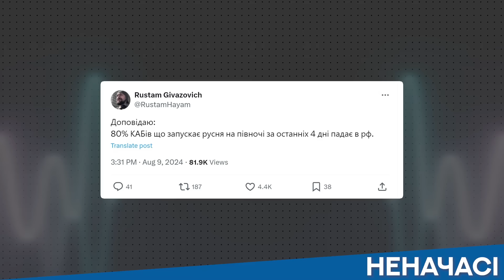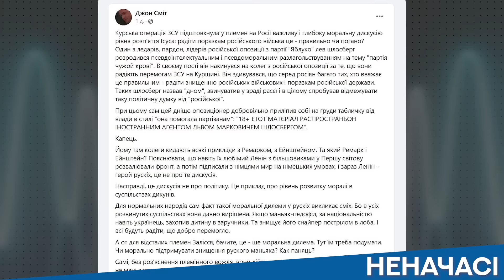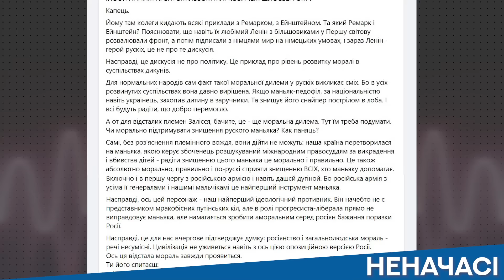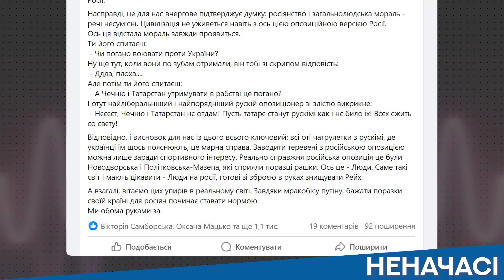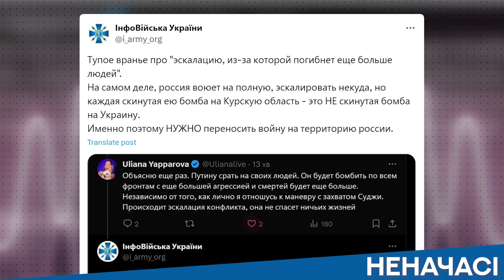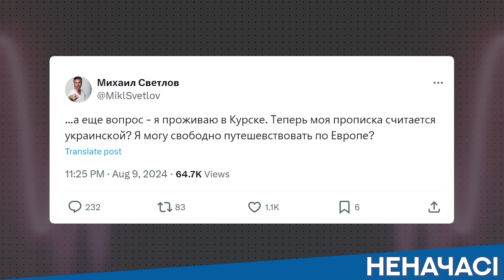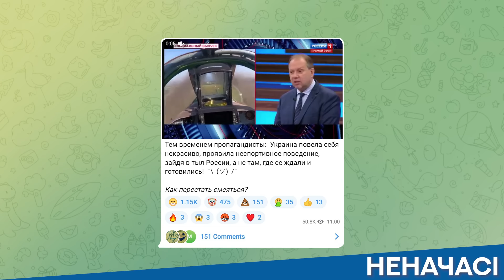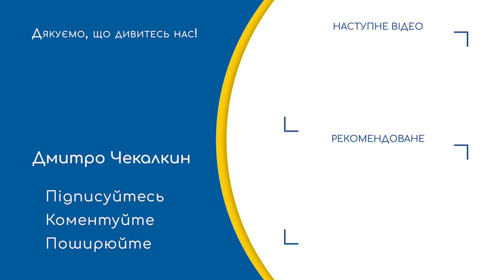Хто стоїть за успіхом операції ЗСУ в Курській області | НЕНАЧАСІ